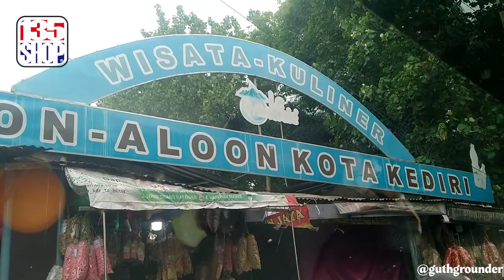MENJELAJAHI KEDIRI PART2: KELILING KOTA, ALUN-ALUN, PSTORE & DEATHLESS LANGSUNG PUSATNYA